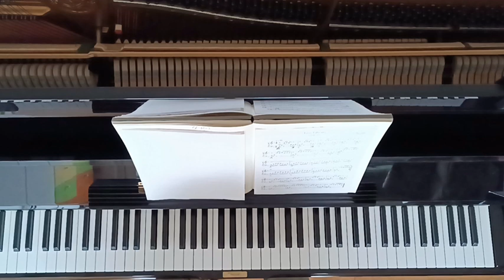Lost Library Piano Cover (OMORI)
Francesco Lucchetta's cover of "Lost Library" by Pedro Silva. This track can be heard in the homonymous area of the RPG "OMORI".

"One by one, they fell asleep on the car ride home. It was a long day at the beach, after all, and everyone was exhausted."
~ Lost Library excerpt "The Ride Home".